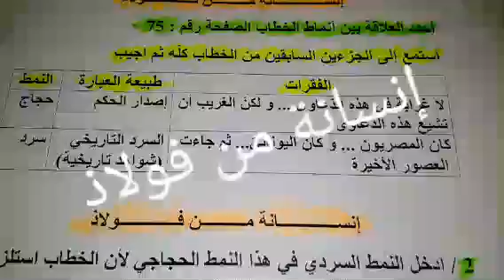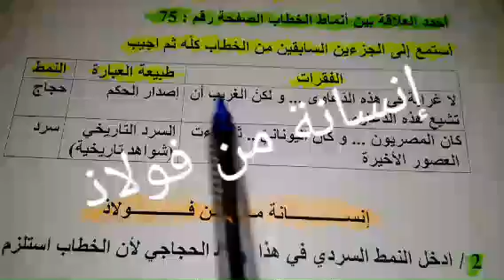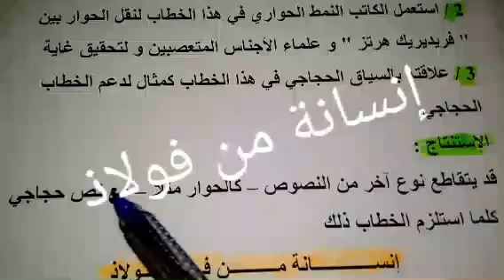حلول تمارين كتاب اللغة العربية الصفحة رقم : 75 السنة الرابعة متوسط